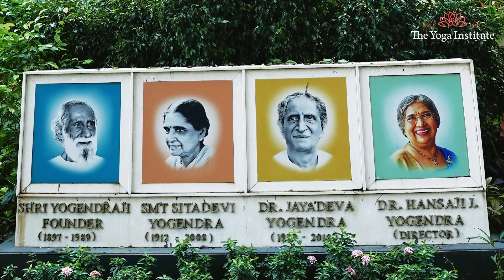Know How to Practice Yoga Holistically | Know the True Way of Yogic Living | Dr. Hansaji Yogendra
We are made of three dimensions of being. Learn more about these dimensions and how through the practice of yoga we can understand and fine tune these dimensions.
Learn the guidelines of yoga philosophy for an efficient yoga body and mind. Yoga is India’s gift to mankind. Reap the benefits of this gift to become better and the best at whatever you do.